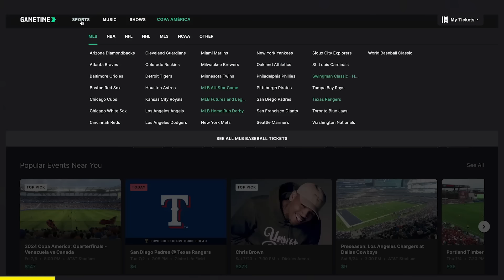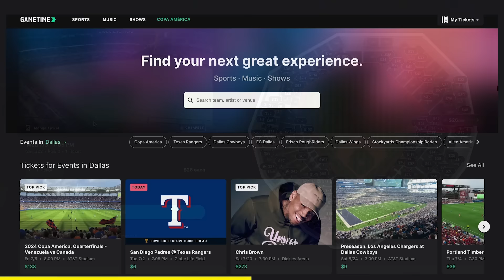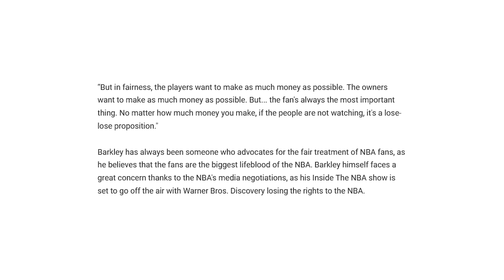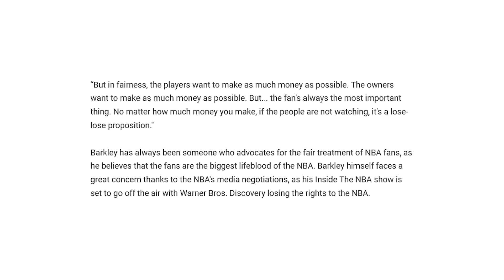Charles Barkley Totally Annihilates The NBA For Prioritizing Profits Over NBA Fans And The Game